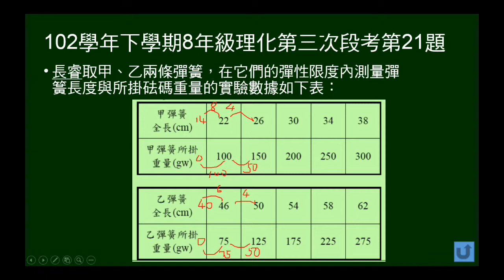102學年下8年級理化三段第23題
102年學年下學期8年級理化第三次段考第23題。本題給實驗數據，問甲乙彈簧原長。